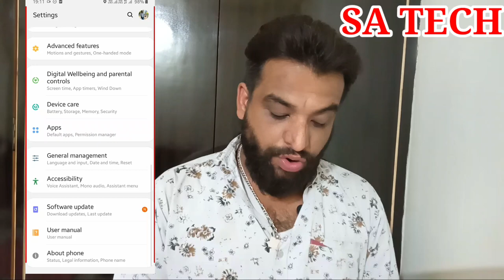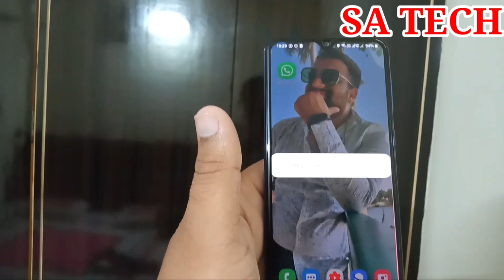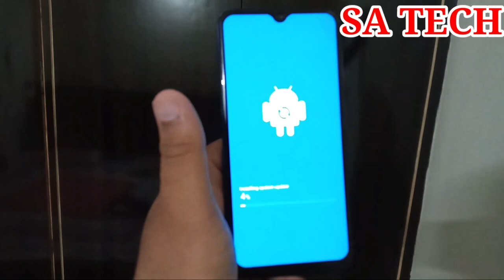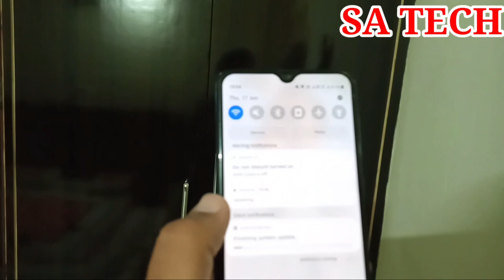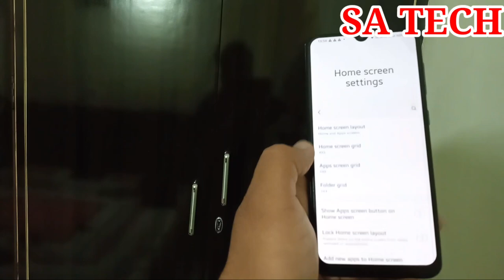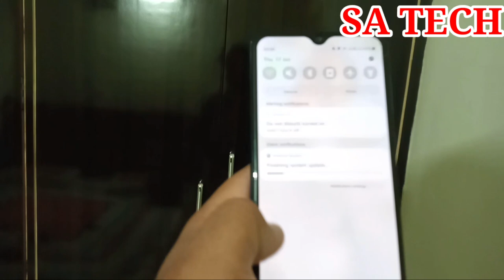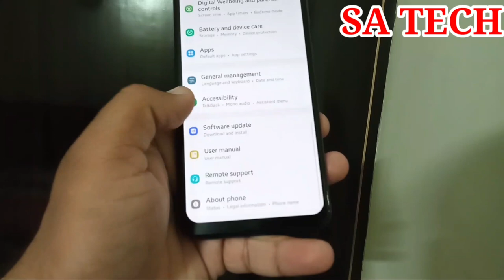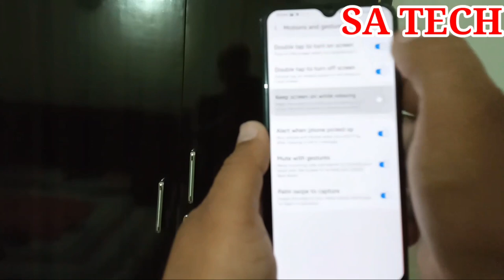Samsung A30s Android 11 Update,Samsung A30s New Latest Update,Samsung A30s Android 11 New Features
In this video I describe about Samsung A30s Android 11 Update